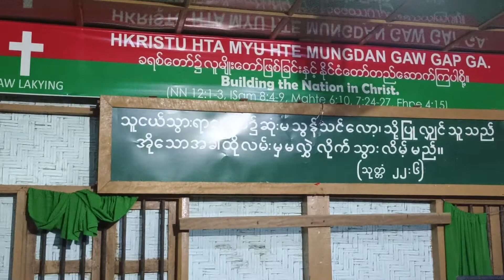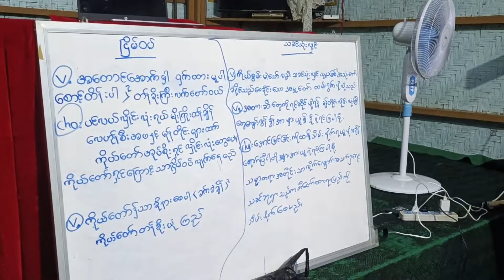မှော်လကင်တပည့်တော်စု လူငယ်များ သီချင်း လေ့ကျင့်ခြင်း 2022